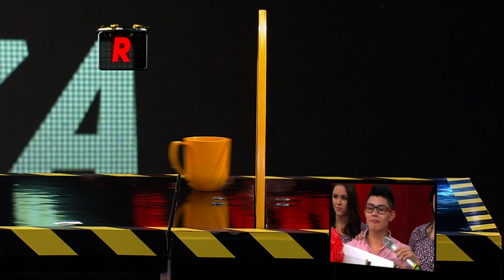La Taza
¡Risas y diversión en Todo o Nada! No te pierdas este dinámico y divertido programa a cargo del carismático conductor Mauricio Barcelata los sábados a las 7pm por el Trece,  y de las 8 pm por el canal oficial de YouTube, donde ganas o pierdes, Todo o Nada.